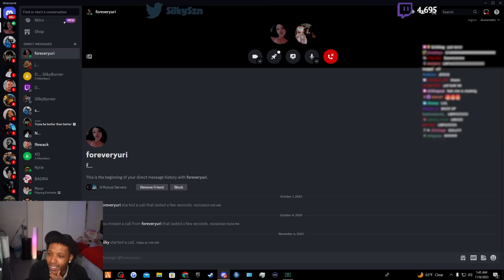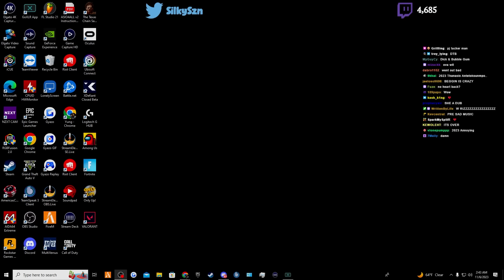Silky Freaky Post Game With Yuri After Edate